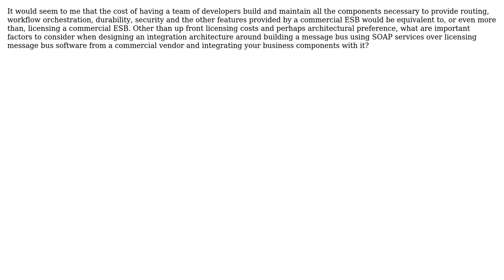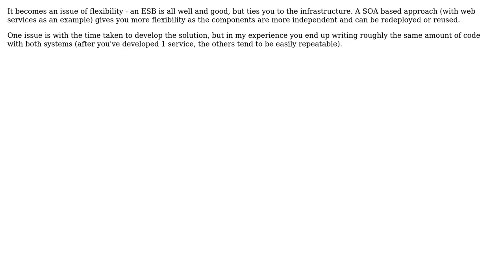What factors should be considered before deciding to build a message bus with SOAP services?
Software Engineering: What factors should be considered before deciding to build a message bus with SOAP services?

With thanks & praise to God, and with thanks to the many people who have made this project possible! | Content (except music & images) licensed under CC BY-SA | Music | Images & others | With thanks to user Todd Dill user gbjbaanb and the Stack Exchange Network Trademarks are property of their respective owners. You are responsible for your own actions.